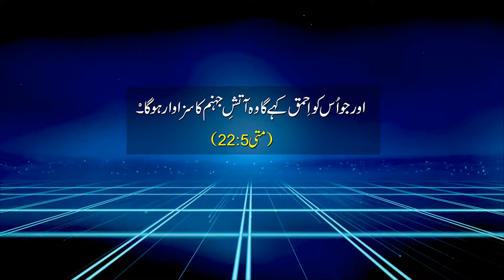Matthew 5:22 Bible Message in Urdu Language